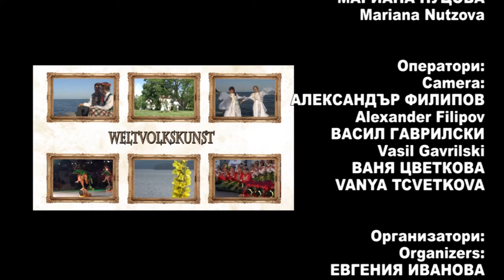World Folklore Arts 476 HD (November 2022)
World Folklore Arts / Световно фолклорно изкуство 476 HD ( November
1. "Заспало е Дине" - Фолклорно трио "Авлига" към НЧ "Пейо Крачолов Яворов - 1978 г." - гр. Дупница, обл. Кюстендил
2. "Разцъфте се божур" - Фолклорно трио "Авлига" към НЧ "Пейо Крачолов Яворов - 1978 г." - гр. Дупница, обл. Кюстендил
3. "У нашей Кати" - Етно-танцова формация към НЧ "Развитие 1873" - гр. Пещера
4. "Паньо пашата" - Смесен битов хор към НЧ "Напредък - 1869" - гр. Пирдоп
5. "Момче на мома се присмяло" - Смесен битов хор към НЧ "Напредък - 1869" - гр. Пирдоп
6. "Čardač u e-molu" - Tamburaški orcestar "Dugo Selo" Glazbena škola "Dugo Selo" - Dugo Selo, Zagrebačka županija, Hrvatska
7. "Ние от Шоплука" - Представителен ансамбъл "ФОЛКЛОРИКА" към Школа по народни танци ФОЛКЛОРИКА ЕООД - гр. София

1. "Zaspalo e Dine" - Folklorno trio "Avliga" kam NCH "Peyo Kracholov Yavorov - 1978 g." - gr. Dupnitsa, obl. Kyustendil
2. "Raztsafte se bozhur" - Folklorno trio "Avliga" kam NCH "Peyo Kracholov Yavorov - 1978 g." - gr. Dupnitsa, obl. Kyustendil
3. "U nashey Kati" - Etno-tantsova formatsiya kam NCH "Razvitie 1873" - gr. Peshtera
4. "Panyo pashata" - Smesen bitov hor kam NCH "Napredak - 1869" - gr. Pirdop
5. "Momche na moma se prismyalo" - Smesen bitov hor kam NCH "Napredak - 1869" - gr. Pirdop
6. "Čardač u e-molu" - Tamburaški orcestar "Dugo Selo" Glazbena škola "Dugo Selo" - Dugo Selo, Zagrebačka županija, Hrvatska
7. "Nie ot Shopluka" - Predstavitelen ansambal "FOLKLORIKA" kam Shkola po narodni tantsi FOLKLORIKA EOOD - gr. Sofiya